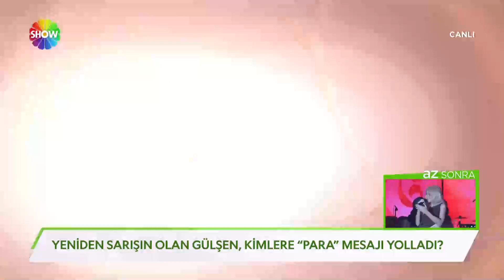Muhabirlerden Funda Arar'a tatlı sürpriz!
Bayram konseri öncesi sohbet ettiğimiz Funda Arar'a muhabirlerden tatlı sürpriz!